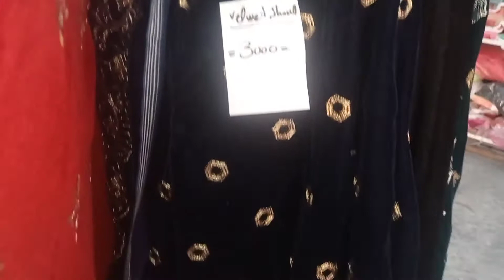velvet and wool shawls 2022/letest velvet and wool shawls 2022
velvet-and-wool-shawls-2022 #
letest-velvet-and-wool-shawls-2022 #